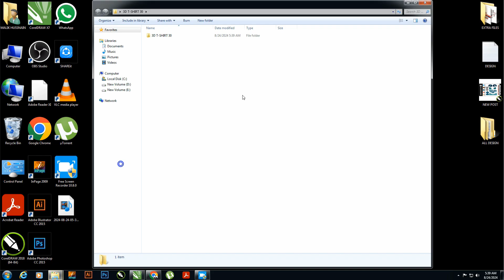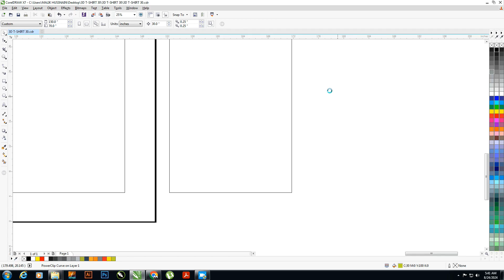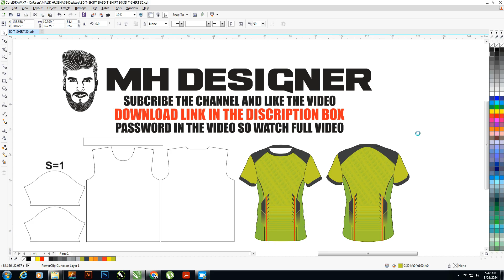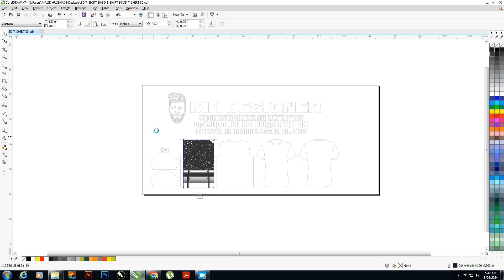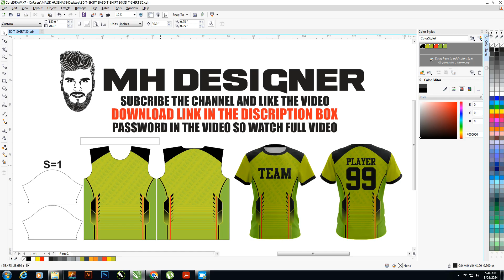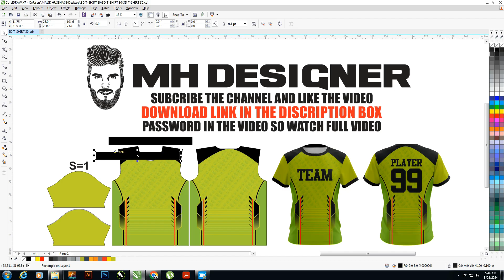Sublimation Vector Designs | 3D T-Shirt 30 | With Pattern Fitting | Free Download Now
Hey Guys,
MH Designer is here,
I'm Graphics Designer. We Make 2&3D Mockups, Banners,
Visiting Cards, Catalog and Websites & Facebook & Instagram Post etc.
I work in CorelDraw, Illustrator, Photoshop, Inpage and Microsoft office.
I can provide my serves to whom required.

MH DESIGNER
DOWNLOAD NOW FREE
PDF,AI AND EPS FILE
PASSWORD IN VIDEO
6 dIGITS PASSWORD